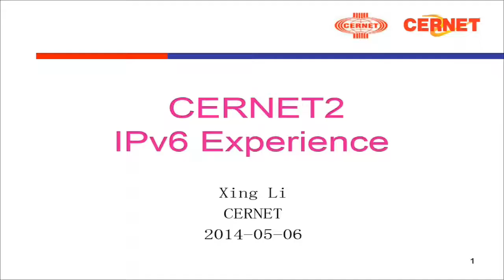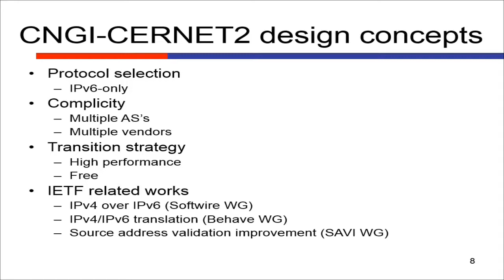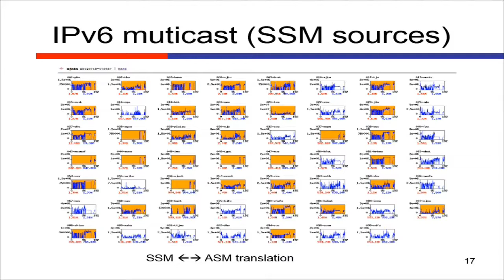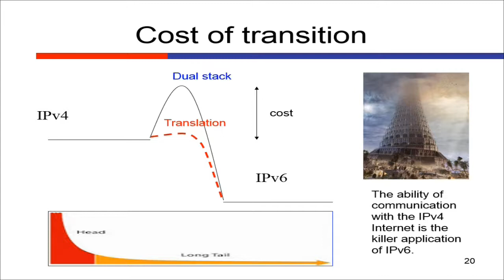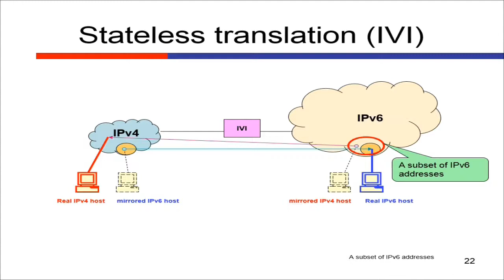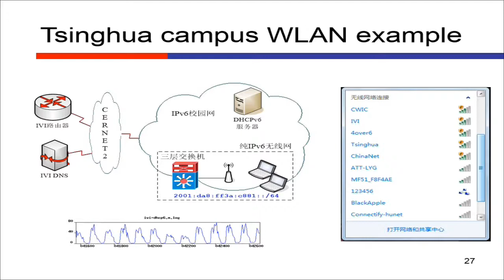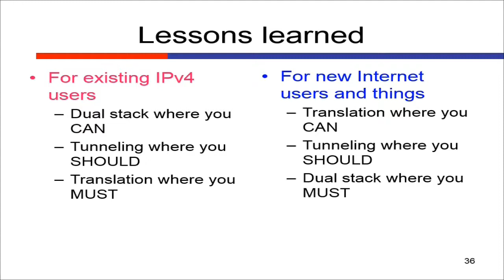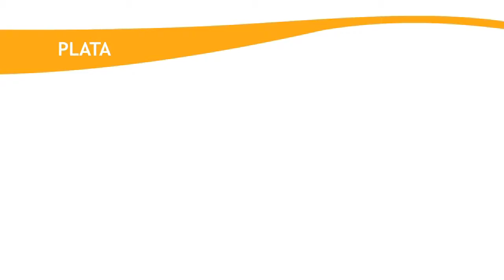LACNIC21 - IPv6 Experience- Xing Li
LACNIC21 Presentation- Xing Li